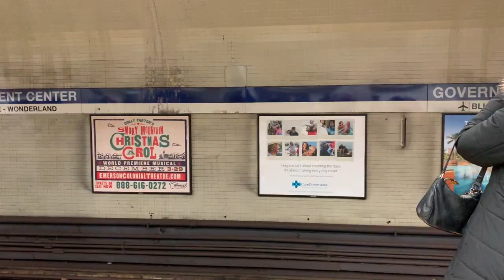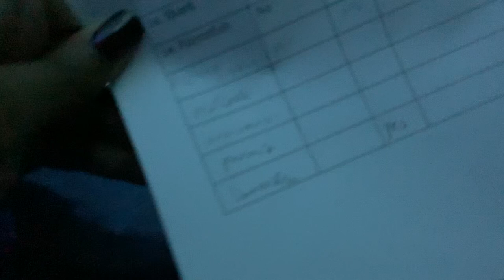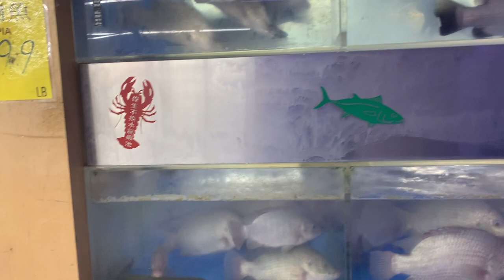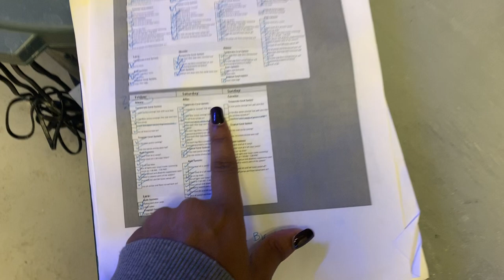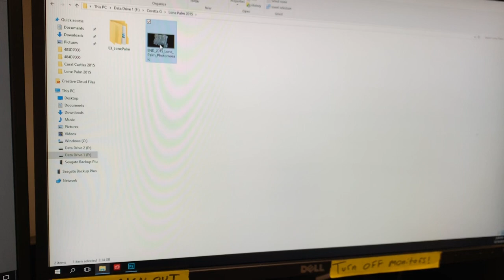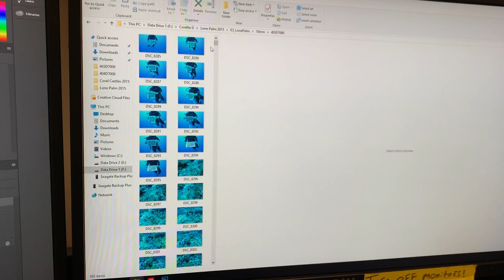Weekend In My Life at Boston University: New England Aquarium, Faneuil Hall, & Working in a Lab!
This week's video is all about what a weekend in my life is like as a student at Boston University. I had to go into the city for my classes, so my boyfriend and I took a trip to the New England Aquarium, stopped by Faneuil Hall for lunch, and the next day I had a lot of lab work to get done. P.S. it gets real science-y at about 9:35.